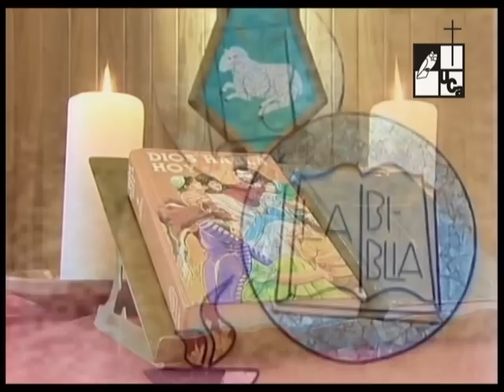Iglesia anglicana (2007)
Serie: Religión y filosofía
Primera emisión. 20 de septiembre de 2007
Mientras se observa la realización de una eucaristía, este video va narrando la historia, orígenes, expresiones de fe y oraciones de la Iglesia Anglicana; una de las iglesias cristianas más extendidas alrededor del mundo cuyo proceso histórico tiene sus inicios en Inglaterra.